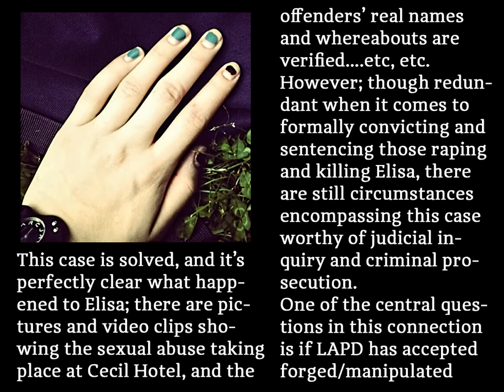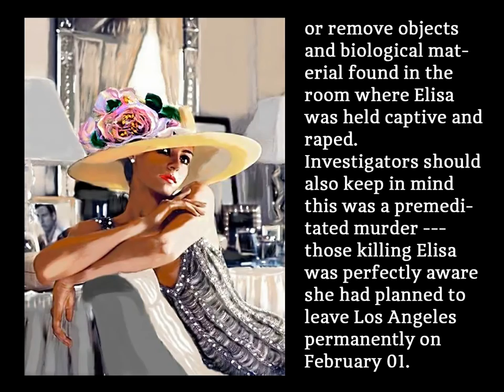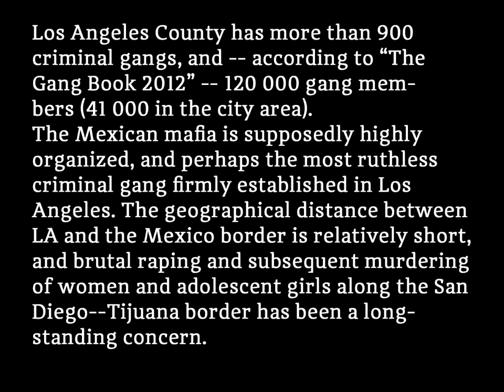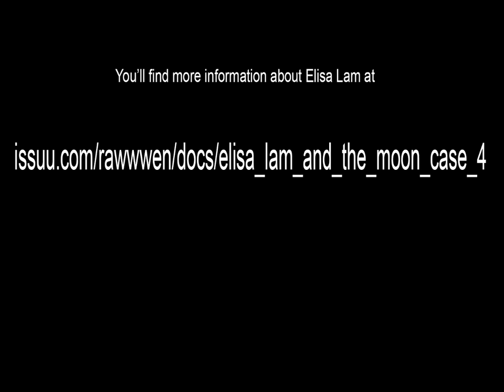APROPOS 2, Elisa Lam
In memoriam Elisa Lam from Burnaby/Vancouver BC who was murdered in Los Angeles CA on February 01, 2013